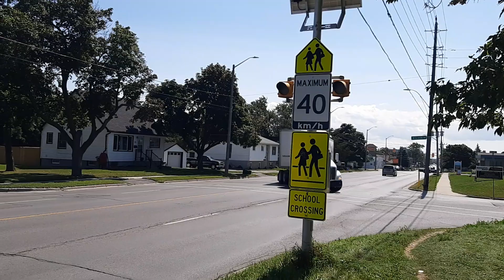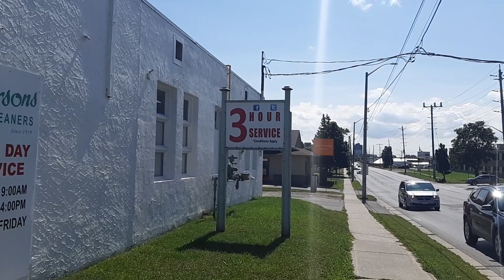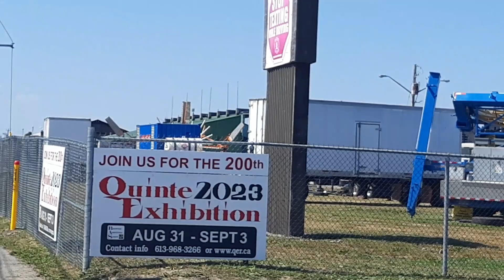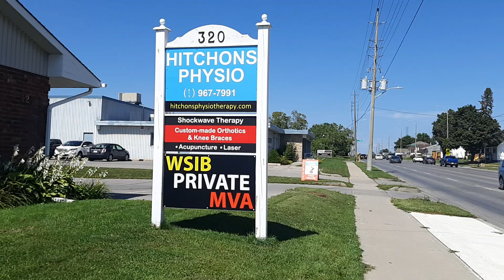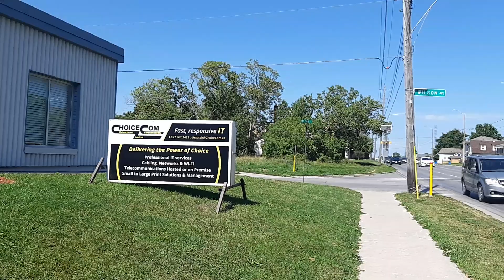"Embark on an Exciting Tim Bits Adventure! Discovering the Fair in Full Swing!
So yesterday we took a walkout for some time bits and we discovered the  Group Moving in the trailer and Rides preparing to set up the fair for this weekend yes the fair is  Just over 2 blocks from our  Apartment.

 Android Camera App For recording Stability,
Prism Live Studio for Lives
Capcut for Window Video Editing